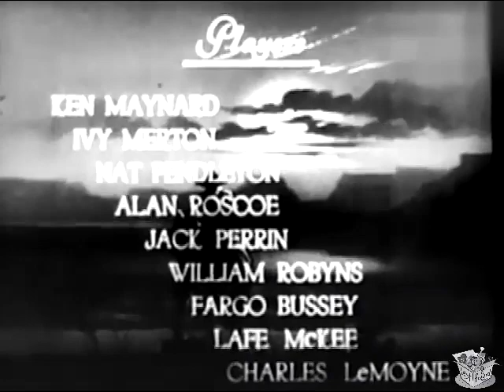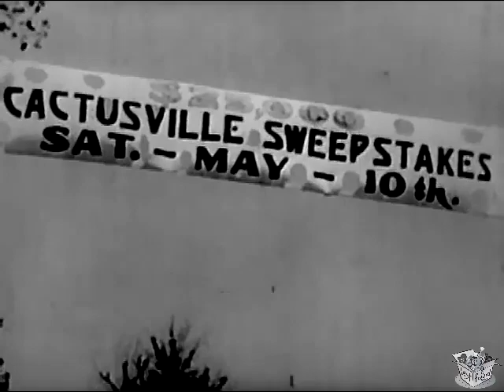HELL-FIRE AUSTIN (1932) Ken Maynard, Ivy Merton & Nat Pendleton | Western | B&W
Instagram: Lost n Found Films

Hell-Fire Austin is a 1932 American Pre-Code film directed by Forrest Sheldon.

SYNOPSIS
Heading west, Ken and Bouncer end up at the Brooks ranch where Ken is to ride Tarzan in the big race. But both the Sheriff and Edmonds are after him and he must hide both himself and the horse until race time.

Expert horseman Austin and O'Brien are in prison when Brooks announces that she plans to run Tarzan (a champion horse) in an upcoming race. Rancher Edmonds attempts to thwart Brooks's plans by getting Austin released from prison to ride another horse to victory. After his release, Austin changes his plans and rides Tarzan in the race.

CAST & CREW
Ken Maynard as Ken "Hell-Fire" Austin
Ivy Merton as Judy Brooks
Nat Pendleton as Bouncer O'Brien
Alan Roscoe as Mark Edmonds
Jack Perrin as Curley
Lafe McKee as Uncle Joe Brooks
Charles Le Moyne as Sheriff
Tarzan, the Wonder Horse as Tarzan

Directed by Forrest Sheldon
Written by Forrest Sheldon (story), Betty Burbridge (adaptation and continuity)
Produced by Phil Goldstone
Cinematography Ted D. McCord, Joe Novak
Edited by David Berg
Running time 70 minutes, 65 minutes (DVD)
Country United States
Language English